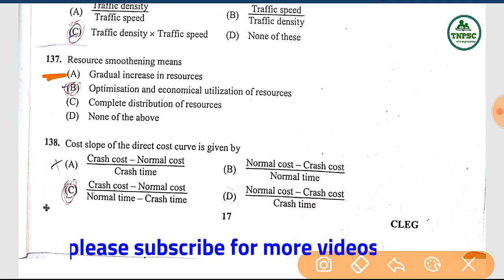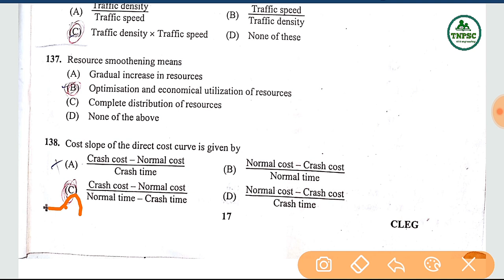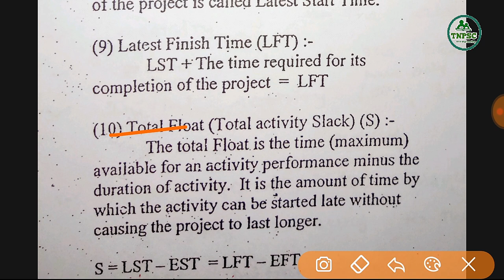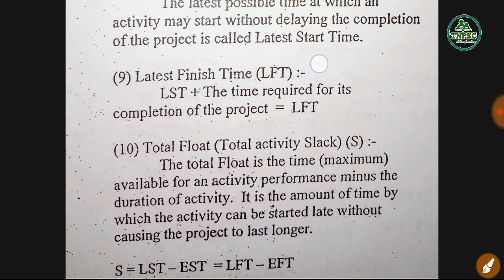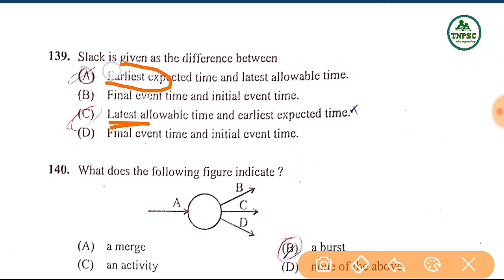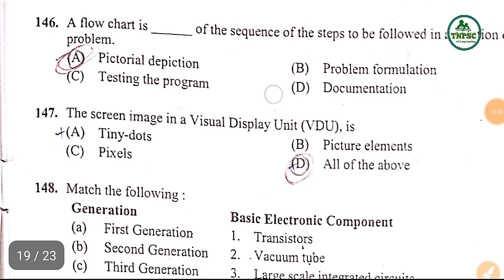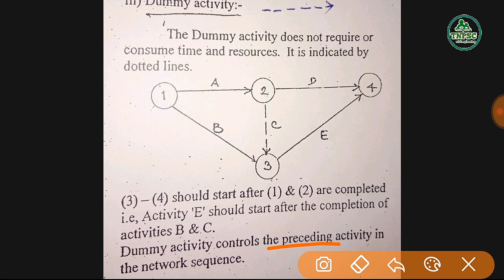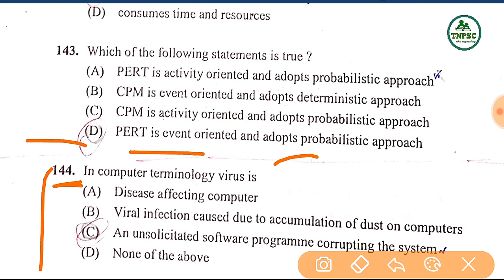TNPSC A.E Civil 2013 qst and ans part8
This section deals with the detailed answer of Tnpsc A.E civil engg-2013 question paper and  simply explained in Tamil.